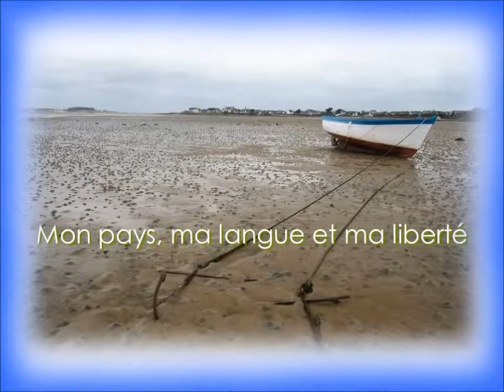Nolwenn Leroy Karantez vro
mon pays d'adoption la bretagne